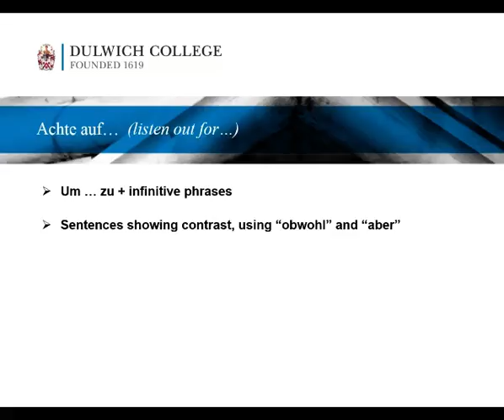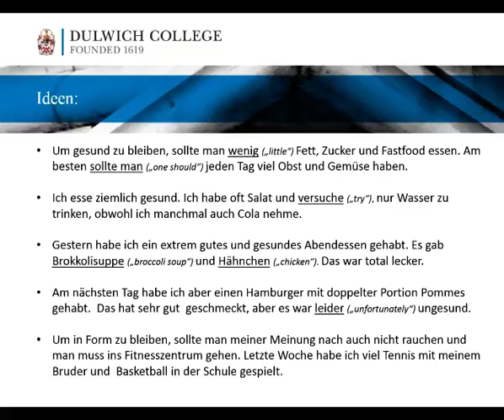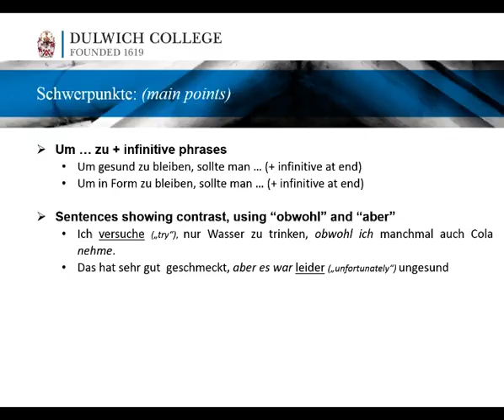IGCSE A2 Frage 3 Was sollte man essen um gesund zu bleiben